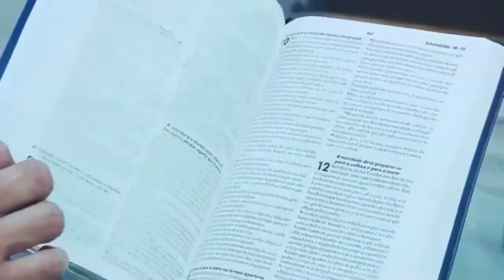Meditação Diária da Palavra de Deus